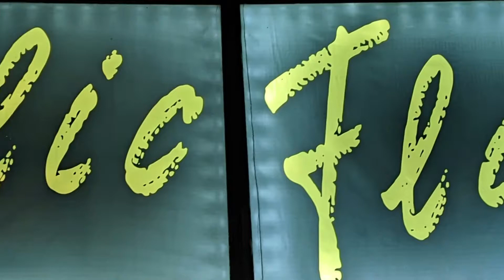FlicFlac, Ausschnitte aus einer Show in Bielefeld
Der ganz besondere, andere Circus. FlicFlac.
Immer wieder sehenswert.
Spannung, Action, Comedy, Pyroeffekte